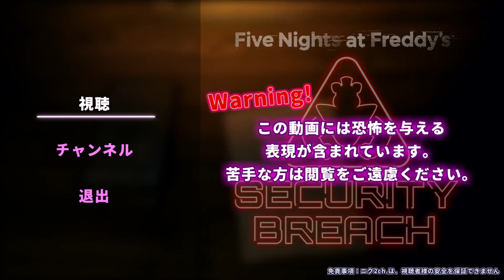【FNAFSB】武器を入手すべく、モンティゴルフへいざ突撃！ Five Nights at Freddy's Security Breach 初見プレイ AM4:00 | 前編 part11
そういえばワニ型アニマトロニクスは初めてだね